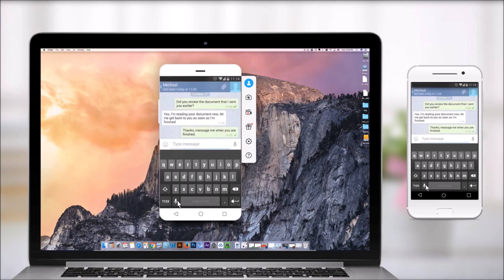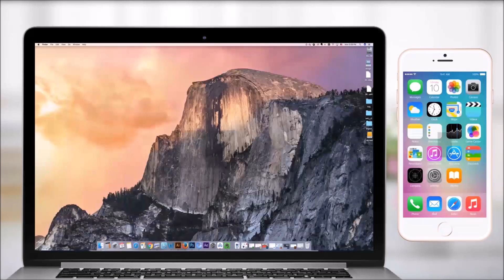ApowerMirror - Best Screen Mirroring and Controlling App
ApowerMirror is a desktop program, developed by Apowersoft Ltd. It is designed to help users to display mobile device to a bigger screen and control Android from PC. The program has been widely applied in Education, Business, Entertainment and other fields. The program supports Andorid, iOS, Mac and Windows systems.
With ApowerMirror, to see a bigger world!